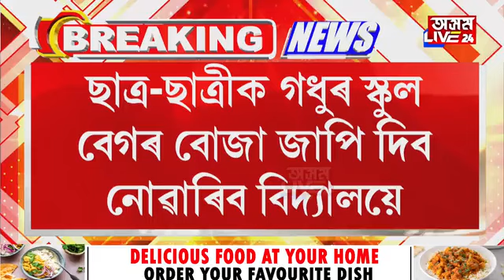স্কুল বেগৰ সৰ্বাধিক ওজনক লৈ শিক্ষা বিভাগৰ জৰুৰী নিৰ্দেশনা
স্কুল বেগৰ সৰ্বাধিক ওজনক লৈ শিক্ষা বিভাগৰ জৰুৰী নিৰ্দেশনা। নিৰ্ধাৰিত ওজনতকৈ অধিক ওজনৰ কিতাপ-বহী নিব নোৱাৰিব শিক্ষাৰ্থীয়ে